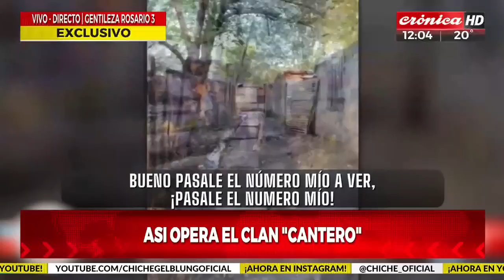Se filtraron audios del "Plan Cantero": así opera la mafia en Rosario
Audios were leaked that show how the Plan Cantero operates, which has terrorized all of Rosario for its violent ways of handling drugs in the city. Look at the note to listen to all the audios.